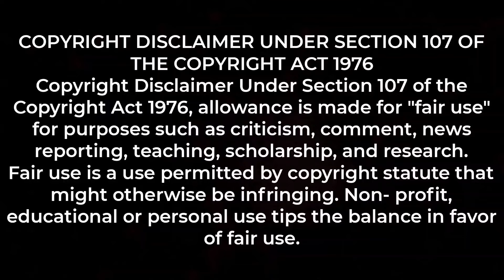⚡The Seven Deadly Sins ⚡Wrath Of The Gods | Episode -08 |Season -03 |Anime In Tamil| Hari's voice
Hello Friends 🌚

Check it out The Seven Deadly Sins S3, the complete playlist of this anime